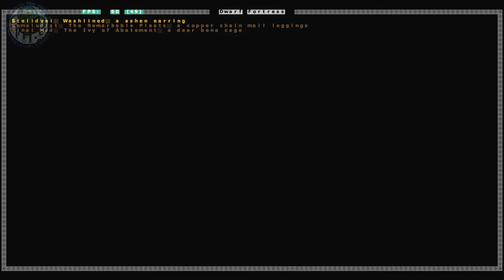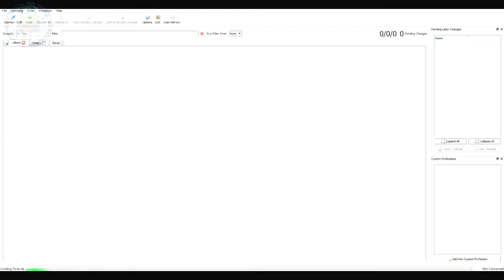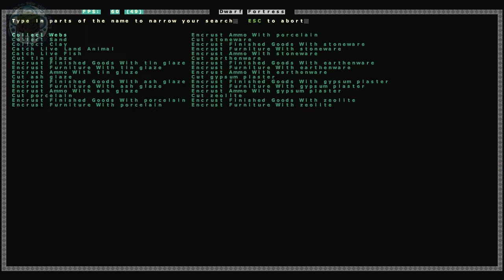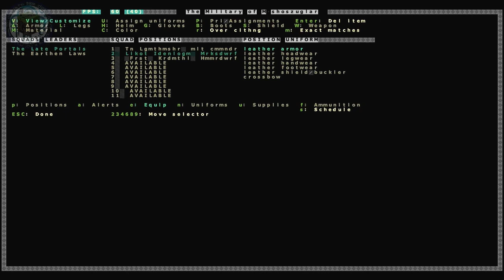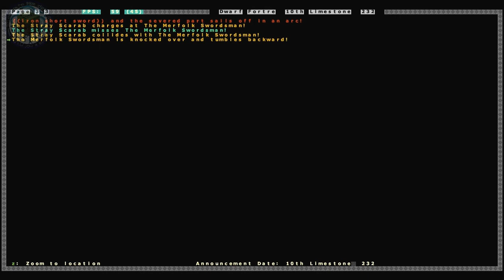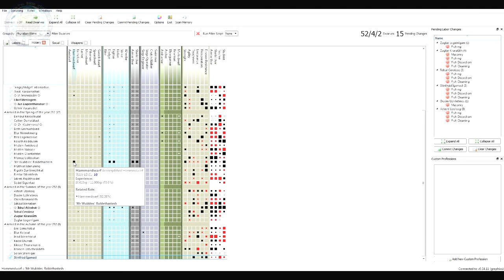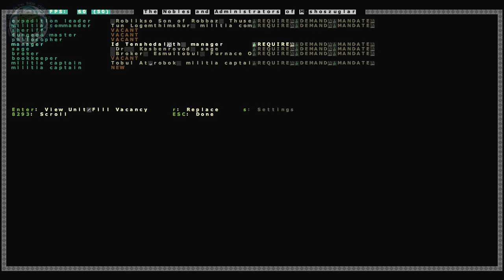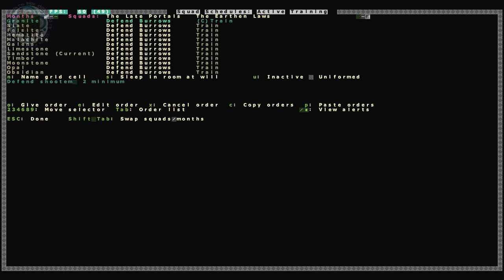DF - Genesis Mod - Fort 2 - Episode 4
Leave a like for more - Leave a comment for support - Leave name for a Dwarf!